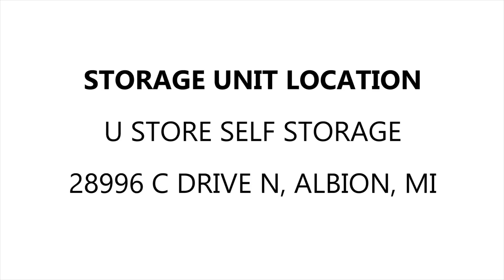U Store Self Storage Albion Unit 102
This unit is packed with storage bins, boxes, a tree stand and an icebox